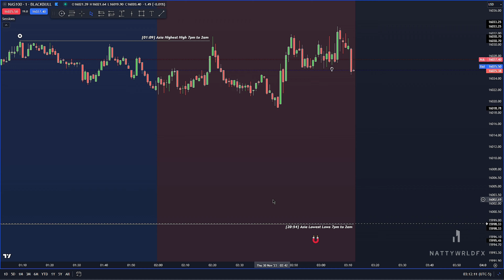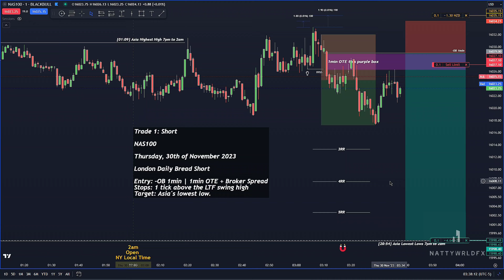NAS100 | LDB Short | Thursday, 30.11.2023